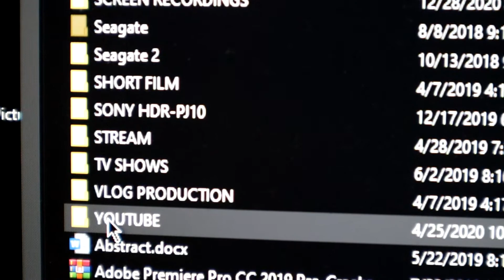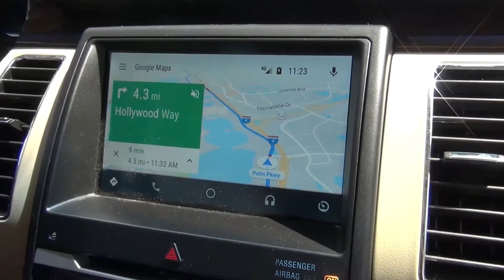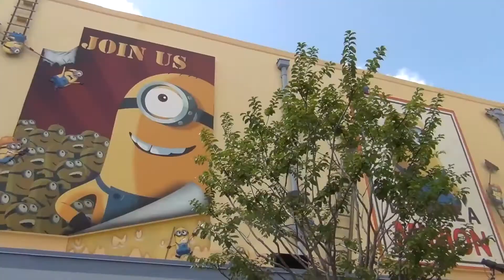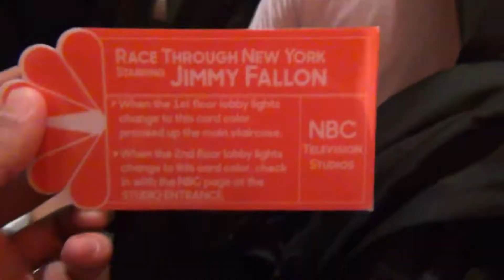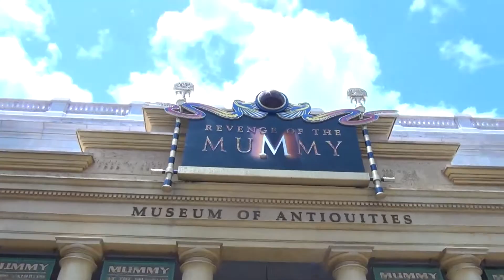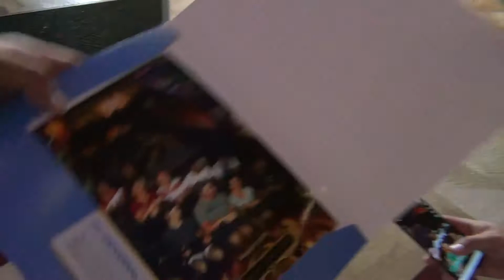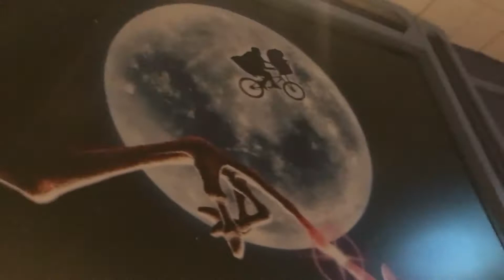UNIVERSAL STUDIOS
Found an old video from my hard drive.. hope ya'll enjoy!

Listen to my cover!